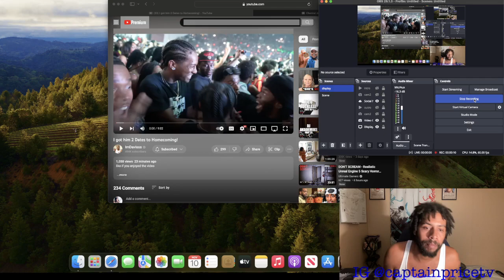ImDavisss got him 2 Dates to Homecoming